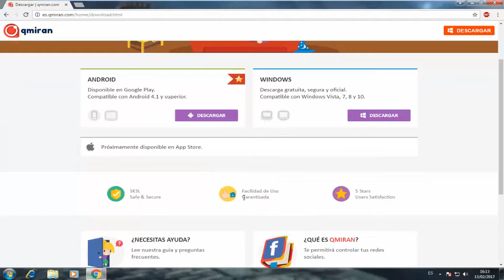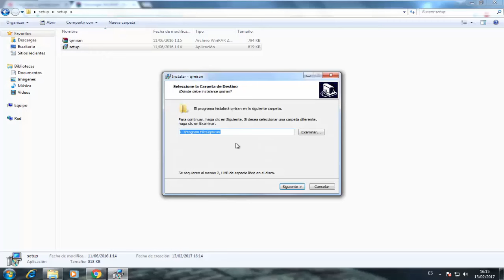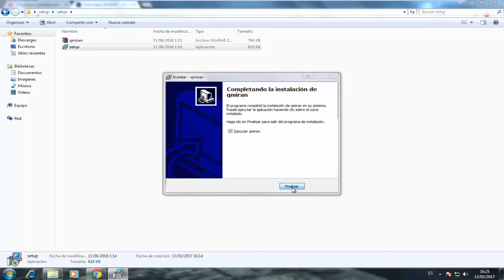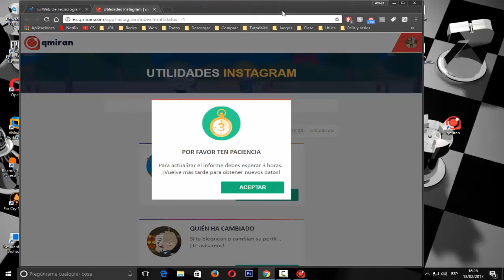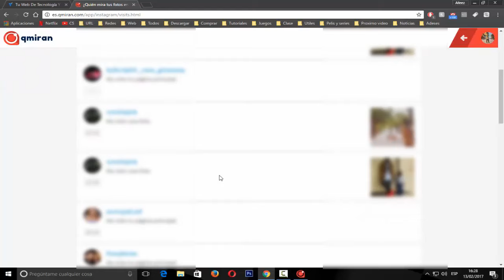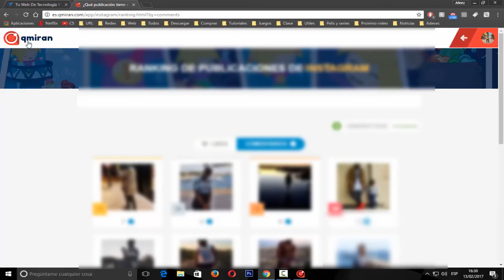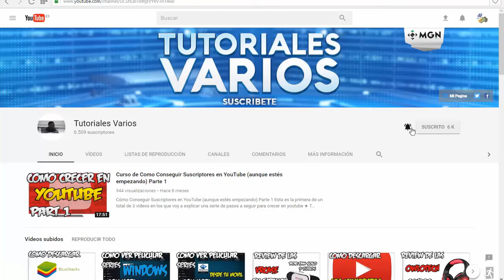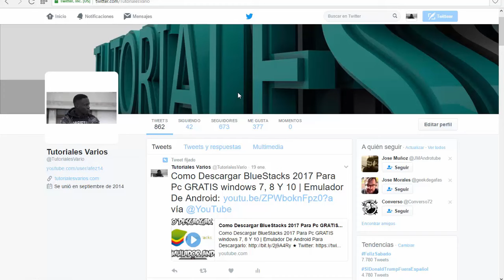QMIRAN : Como saber quien visita tu perfil de Facebook y Instagram 2020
Quieres saber quien visita tu perfil de instagram o de facebook ?, pues esto es posible con la aplicación Qmiran, una app  muy sencilla y fácil de utilizar vamos con la que vamos a poder realizar estas acciones y otras mas que comentaremos en el vídeo que hay a continuación.